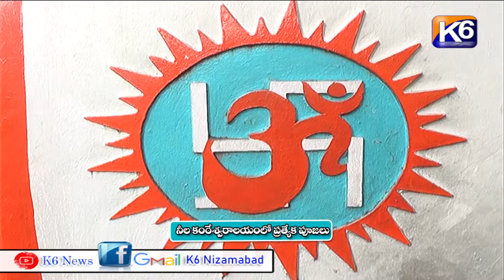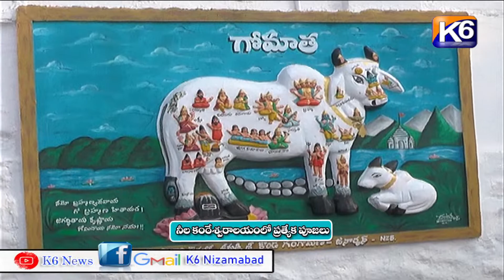నీల కంఠేశ్వర్ ఆలయంలో ప్రత్యేక పూజలు || K6 NEWS || 17-01-2022